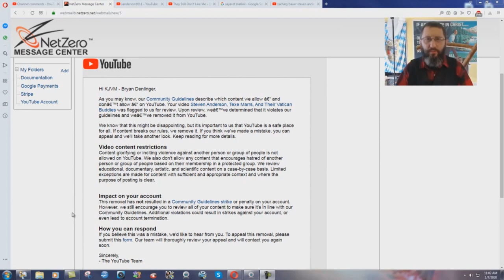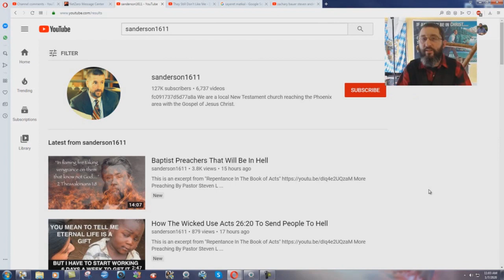YouTube Defends HATE Preacher Steven Anderson AGAIN! - Bryan Denlinger